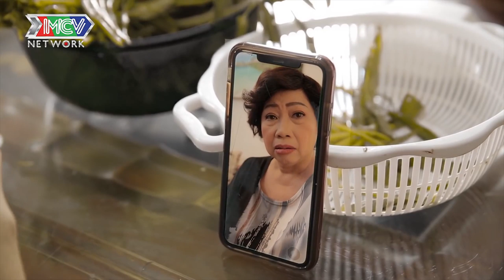PHIM NGƯỜI THỨ 3 - PUKA CHẠY TRỐN KHỎI CƠN THỊNH NỘ MẸ CHỒNG - TẬP 19 FULL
📺 GIỚI THIỆU PHIM NGƯỜI THỨ 3:

Đan Thanh– cô gái 23 tuổi khá xinh đẹp và hiện đại, phát hiện mình có thai ngoài ý muốn. Sau nhiều đắn đo, Đan Thanh quyết định... lấy Tom, một chàng trai tốt tính, sống trong gia đình nề nếp.
Bà Dạ Ngọc - mẹ chồng Đan Thanh dù cưới vợ cho con trai, nhưng lại luôn lo sợ con dâu là người thứ 3 – xen vào mối quan hệ của bà với con trai. Cuộc chiến âm thầm nhưng không kém phần quyết liệt giữa bà Dạ Ngọc và Đan Thanh tưởng chừng không có hồi kết. Bởi ai cũng muốn mình ở vị trí số 1 trong trái tim người đàn ông họ thương yêu.